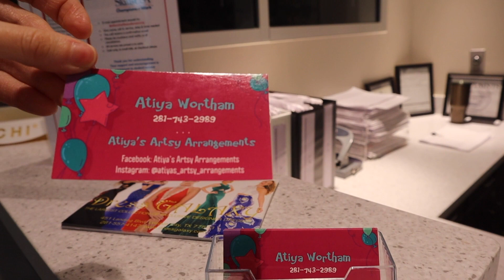A Collaboration with Child Guidance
Each year we collaborate with the Child Guidance Junior Academy to work with the children.